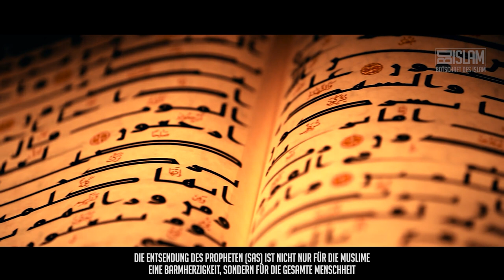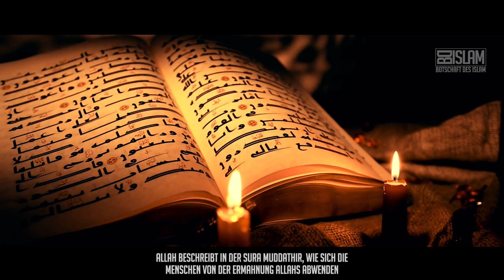Feindselige und ignorante Menschen wenden sich vom Islam ab ᴴᴰ ┇ Worte zum Nachdenken ┇ BDI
„Was ist denn mit ihnen, dass sie sich von der Ermahnung abwenden, als wären sie aufgeschreckte Esel, die vor einem Löwen fliehen?“ (Sura 74, Ayat 49-51)